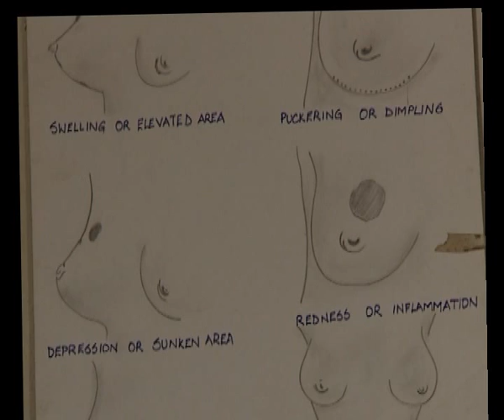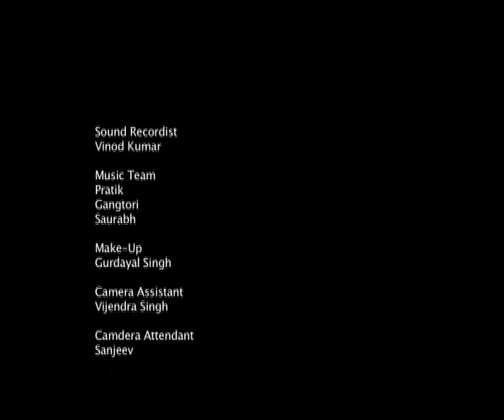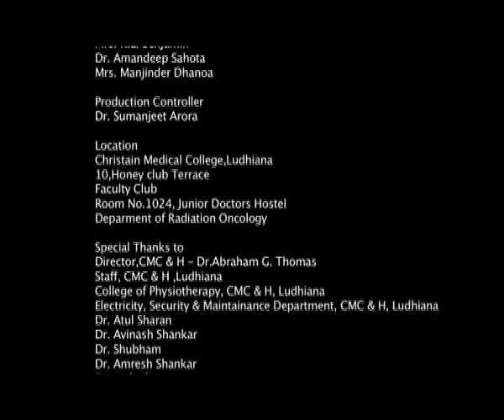Pink Chain ,Short Film on Breast Cancer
Determining the Nature and Cause of  Breast Cancer Disease..